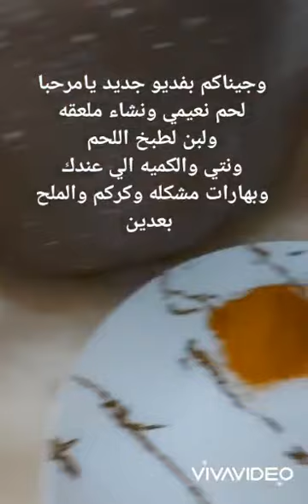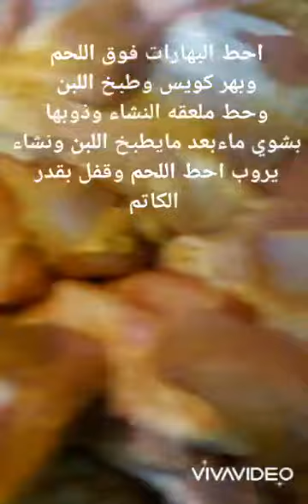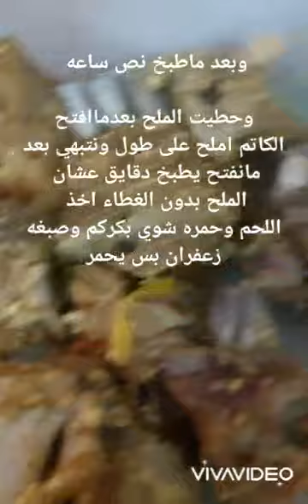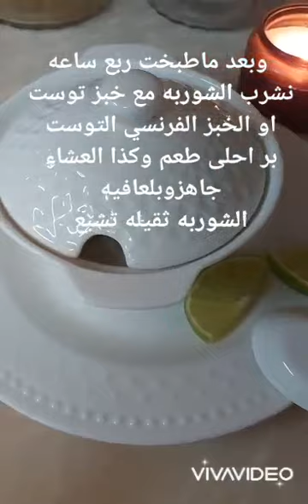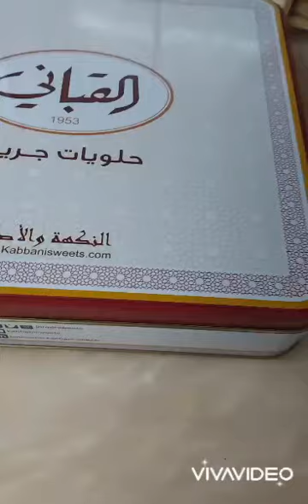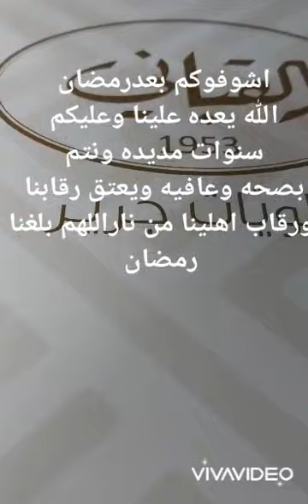غداء لحم بلبن وعشاء شوربه بلبن والحليب وخليكم بلبيت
الشوربه الماجي اختياري بعضهم مايحب الماجي
اللحم نحطه بلفرن دقايق بس يحمر بنسبه للغداء
هاذي الملاحضه والذره مكسيكيه معلبه
مخلوط معها وجاهز فليفله ملونه
والمقادير سهله واضحه في فديو
والكشنه شوفو فديو البرياني ودمتم سالمين